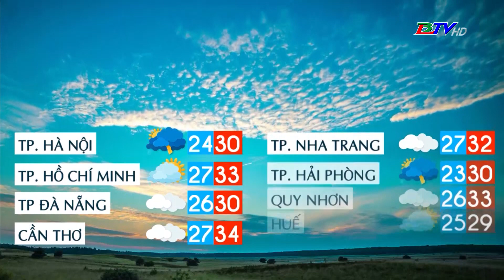Bản tin dự báo thời tiết đêm 05 ngày 06/5/2024